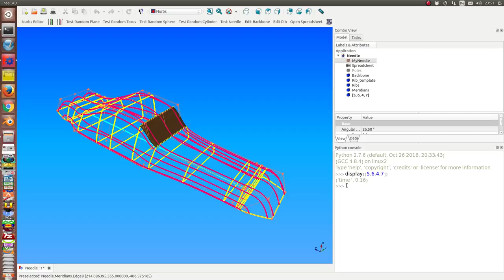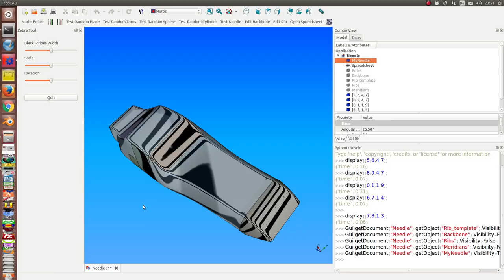The first single nurbs car with FreeCAD